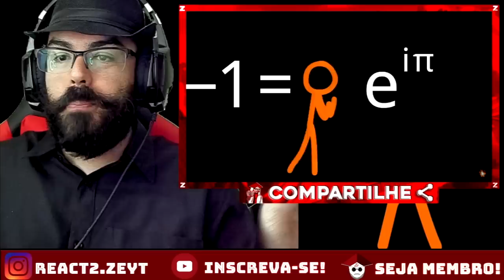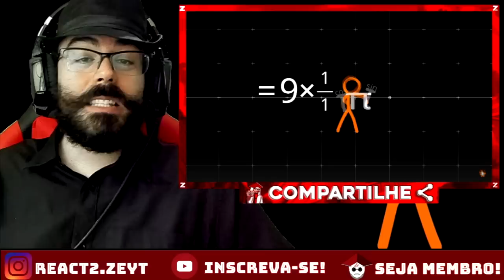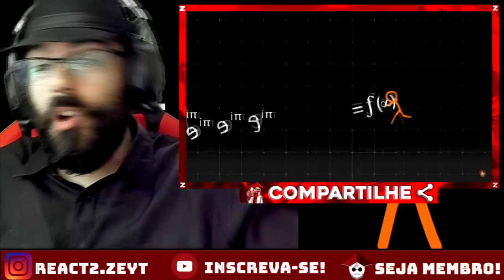REACT - Animação x matemática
OPAA MEUS QUERIDOS ZÉS ^^ Hoje vamos com mais um vídeo ONDE A MATEMÁTICA VIVE kakaka. Aqui no canal 2.ZÉ, (LEMBRANDO QUE AQUI TEM VÍDEO TODO DIA ^^)